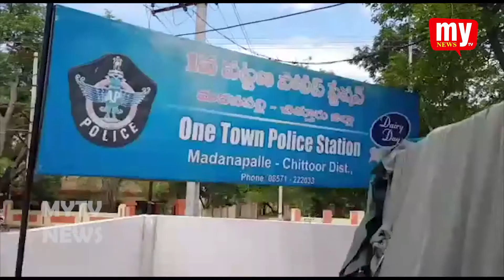KALIKIRI || MADANAPALI || DSP CYBER CRIME || MY TV NEWS